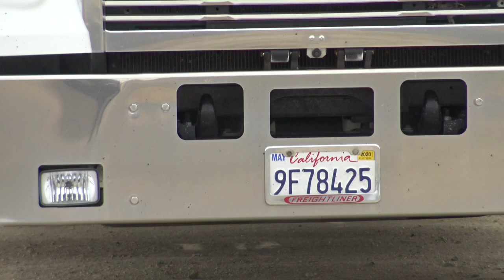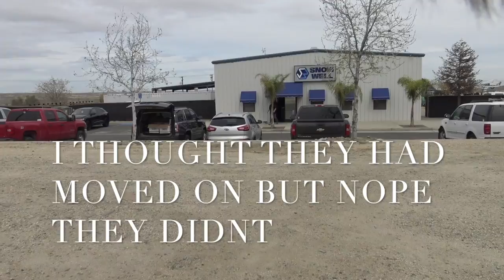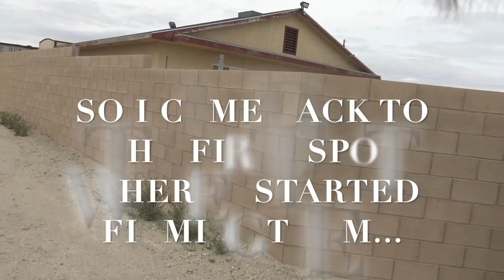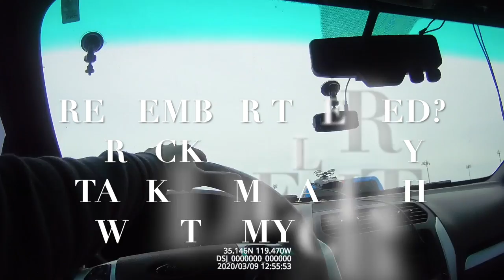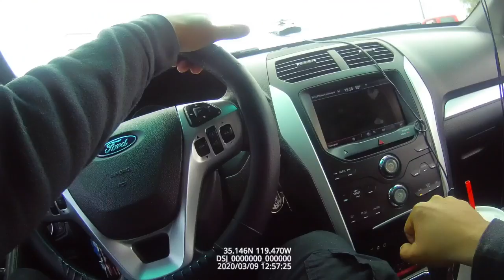Stalked And Harassed!Snowflakes Fail To Intimidate Me & Trespass Me From Public-1st Amendment Audit